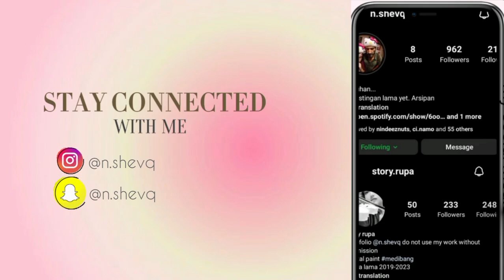simulasi ketika punya keluarga EPS07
Tentang dokumen game thesimsfreeplay yang dimainkan beberapa fitur yang saya bagi tutorial how make that